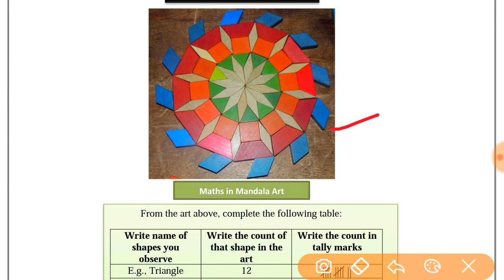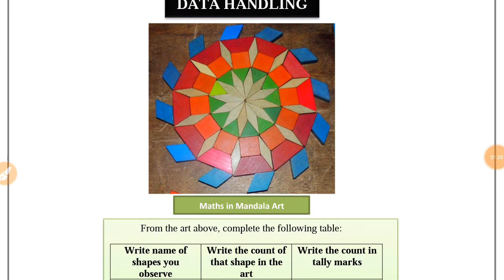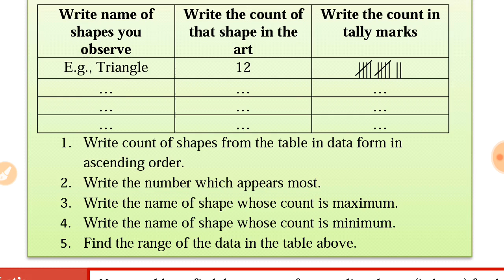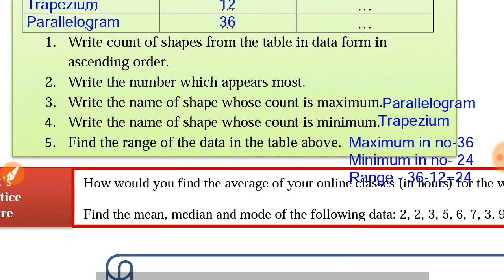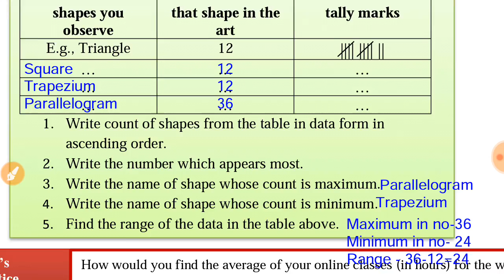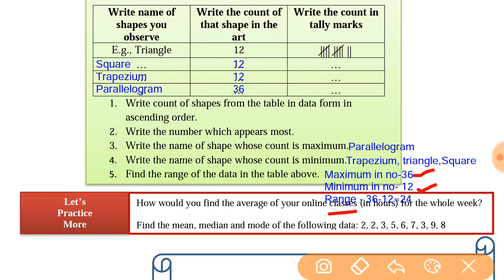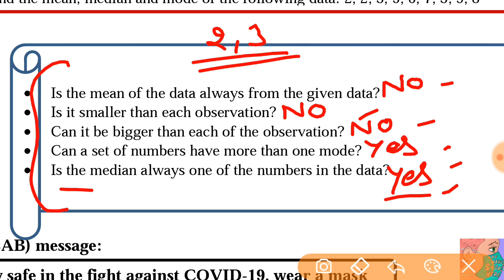maths worksheet 28 class7(31/12/20) english medium/worksheet 28maths class7/class7 maths worksheet28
DOWANLOAD FROM HERE ALL WORKSHEETS--
31December math’s worksheet 28
31December class 7 math’s worksheet 28
31December math’s worksheet 28 class 7
31December worksheet 28 math’s class 7

7 class Worksheet
7 class Worksheet 28
7 class maths Worksheet English medium
7 class  maths Worksheet 28
7 class maths Worksheet
7 class Worksheet 28 maths
7 class  maths Worksheet 28
7 class maths worksheet 28

Doe 7 class maths Worksheet 28
Doe 7 class maths English mediumWorksheet28

today Worksheet28
today maths Worksheet 28
today class 7 Worksheet 28
today Class 7 maths Worksheet 28

Today's WorkSheet
Today Worksheet

englishmedium mathsworksheetclass7